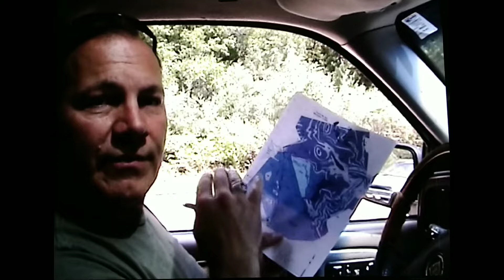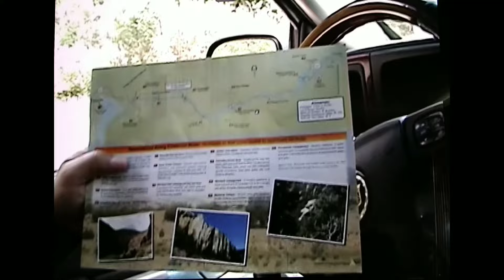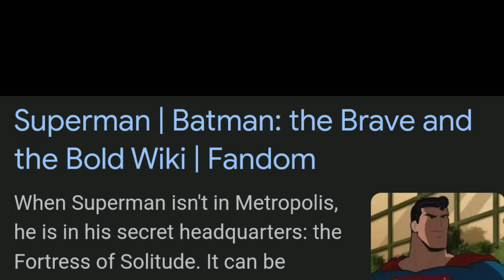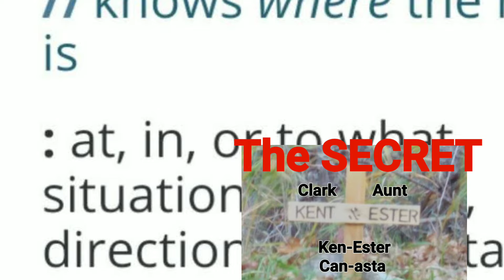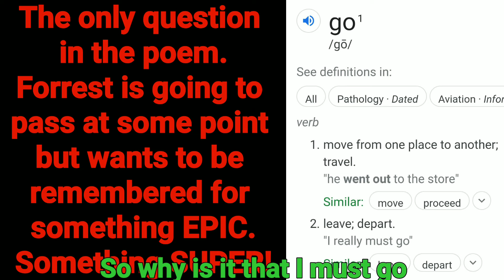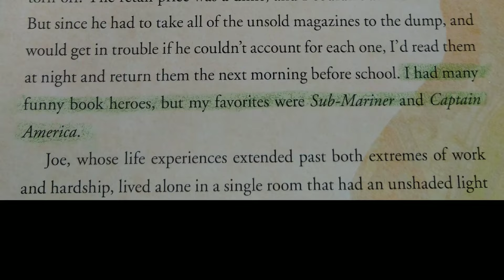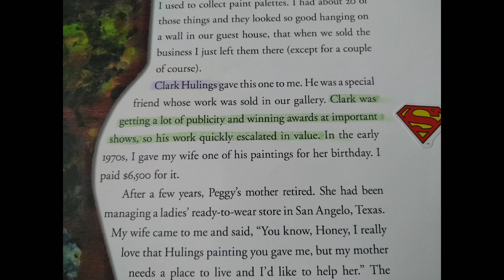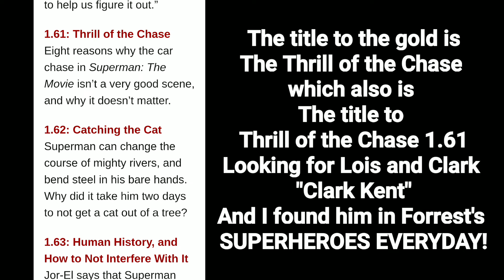The very first search with the original clues at Forrest Fenns Fortress of Solitude!🦸 Dave 🤠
NOW IT'S PERSONAL!!

I threw in the solution to the treasure hunt along with this video.
Our very first trip to Cimarron Canyon.
Superman, champion of the oppressed.
And Forrest sure was oppressed at 8 years old when Superman was created, no wonder Forrest loved him so much!
Comic books and superheroes guided his life and taught him so MANY of life lessons.
Dave Woodard 🤠